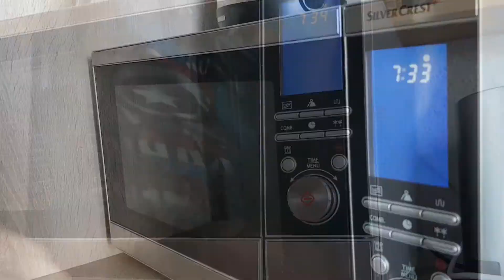Movie MHD: Michael Bay’s Texas Chainsaw Massacre